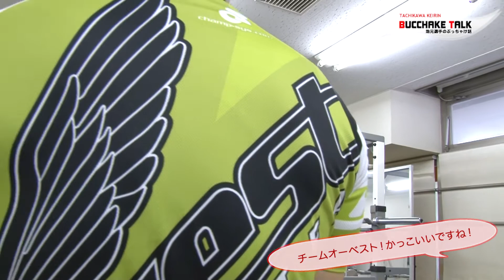BUCCHAKE TALK ぶっちゃけ話Vol.3～乙川高徳選手が自転車について語る!～2013年5月号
たちかわ競輪をホームバンクにする地元選手ぶっちゃけ話　新バージョン第3回！
地元東京の競輪選手、佐久間仙行選手【東京62期】のリポートで、乙川高徳選手【東京65期】をご紹介します。
自転車大好きな乙川選手にロードレースのお話やトレーニングについてお聞きしました！
その他、特番で2013年第66回日本選手権競輪の模様をダイジェストでご覧いただけます。

■たちかわ競輪ぶっちゃけ話2012年11月までの動画はこちら

【2013年5月本場開催】
本場開催【立川】5/3（金）～5/5（日）デイリースポーツ杯
本場開催【立川】5/22（水）～5/24（金）三社杯